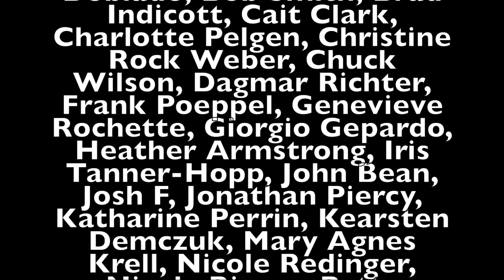Marc Gallagher-Make Someone Happy (Jimmy Durante Ukulele Cover)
A great part of Christmas is the films we get during this season! We all have our favourites-some like Muppets Christmas Carol, some like Home Alone, and some like Die Hard (though they are wrong)

As of last year my favourite Christmas film is the Aardman-produced "Arthur Christmas", and this Jimmy Durante song that is included in the film is so warm and charming that while not strictly a Christmas song, it very much fits in the spirit of Yuletide.

Ukulele by ANueNue Music
Microphone by Ear Trumpet Labs

Ever since figuring out the Crazy Frog Theme on piano at the age of 12, Marc Gallagher has always seen the quirky side of music. With and upbringing of Queen and NOW CDs, Marc's blend of Pop-Folk originals and quirky covers have seen him play gigs and festivals in 11 countries. Marc uses Pono Ukuleles, MiSi Pickups and Ear Trumpet Labs Microphones.